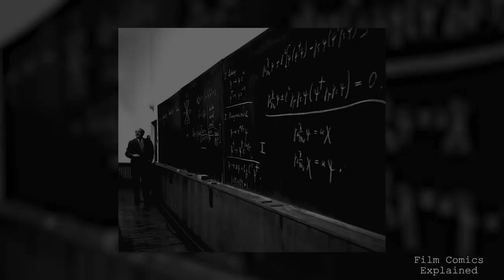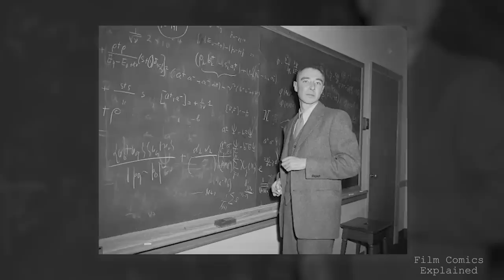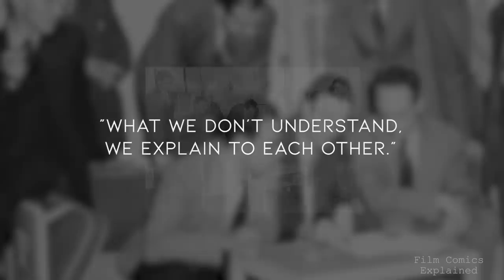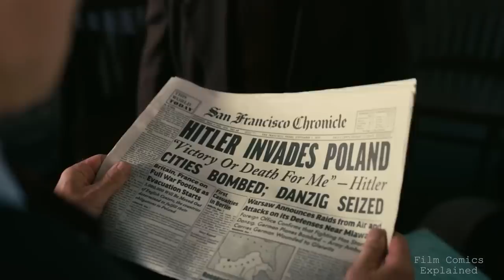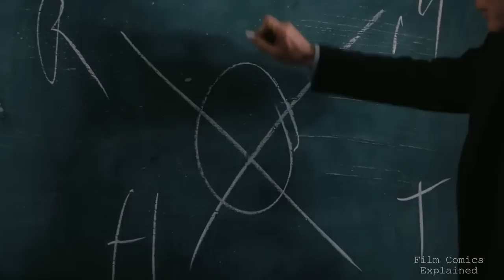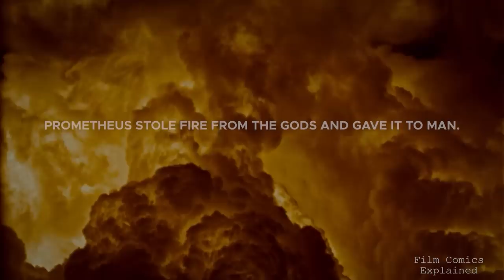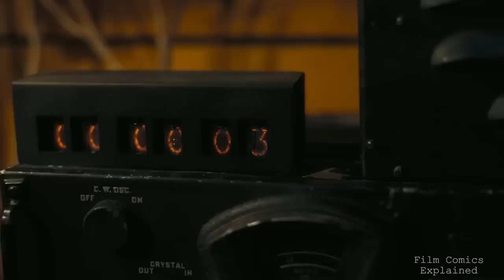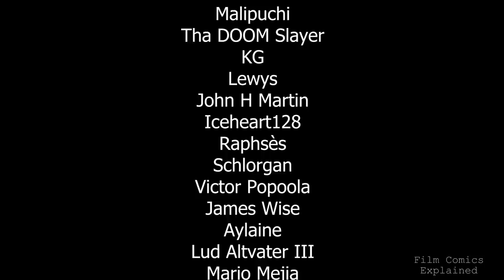OPPENHEIMER (Destroyer of Worlds, History, Timelines + Ending) EXPLAINED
Hey guys what’s happening? Niyat here with film comics explained. As requested, today we’re going to be exploring Christopher Nolan’s recently released historical drama, Oppenheimer.

Based on the 2005 biography " American Prometheus: The Triumph and Tragedy of J. Robert Oppenheimer " by Kai Bird and Martin J. Sherwin, Nolan gives us a cerebral deep-dive into the tumultuous life of theoretical physicist J. Robert Oppenheimer, the key architect of the Manhattan Project and the infamous harbinger of the Atomic Age.

Starring Cillian Murphy as J. Robert Oppenheimer, Emily Blunt as his wife, Katherine, Matt Damon as General Leslie Groves, Oppenheimer's stiff-lipped military handler and Robert Downey as Lewis Strauss, the hawkish senior member of the U.S. Atomic Energy Commission, true to Nolan's style, Oppenheimer is not a straightforward linear narrative.

Instead, the star-studded film's timeline jumps about like a quantum particle, oscillating between Oppenheimer's journey from Cambridge to Los Alamos, his security hearing in 1954, and Strauss' confirmation hearing in 1959.
In this video, we’re going to explore the history of J. Robert Oppenheimer, Nolan’s biopic, the alternate timelines and the meaning of its ending.